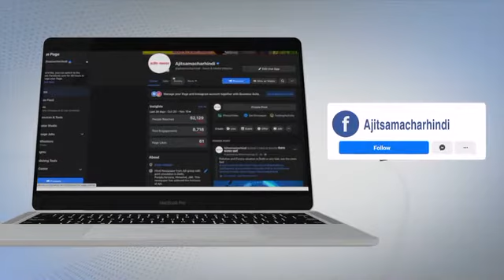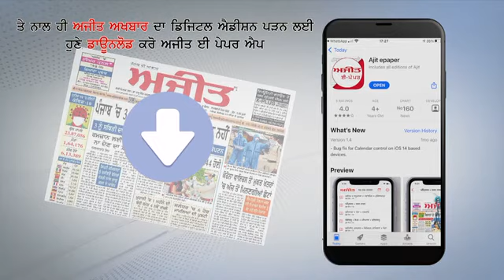Ambala के Civil Hospital में आया Black Fungus का मामला